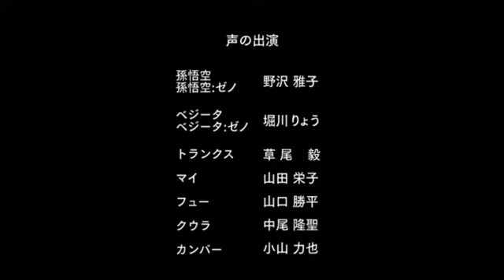Super Dragon Ball Héroes episodio 6 al español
Super Dragon Ball Héroes episodio 6 al español latino, doblaje independiente realizado por DB ZTV. Este proyecto tiene parte del elenco original de actores de doblaje de Dragon Ball , como también actores de doblaje interpretando los nuevos personajes de esta serie y protagonistas, al igual que al cantante Adrián Barba (cantante de Dragon Ball Z) participando con su versión del Opening para esta misma. Tampoco olvides de activar la campanita en este video o dentro de nuestro canal para que no te pierdas lo siguientes episodios. Pero si quieres ver otra clase de contenido exclusivo de Dragon Ball y estar aun mejor informado, solo debes seguirnos en nuestra pagina de Instagram @zCarlosVip o Facebook zCarlosVip